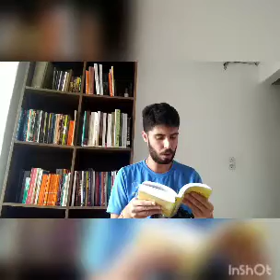Por que chamamos a Igreja Católica de Apostólica?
Católica Apostólica Romana